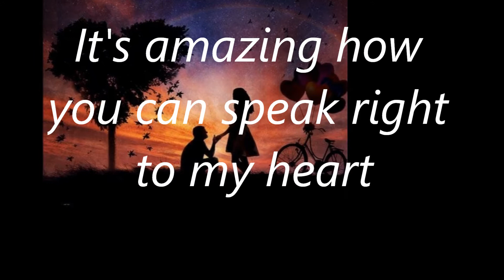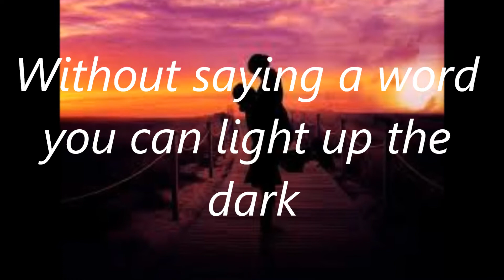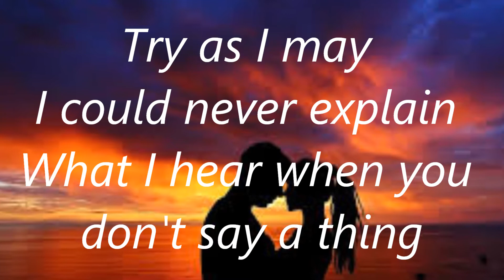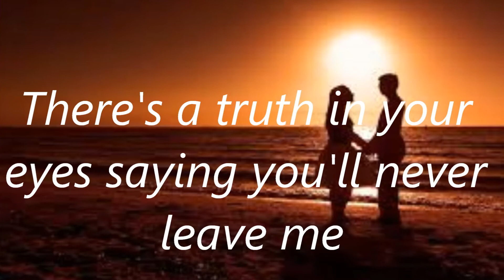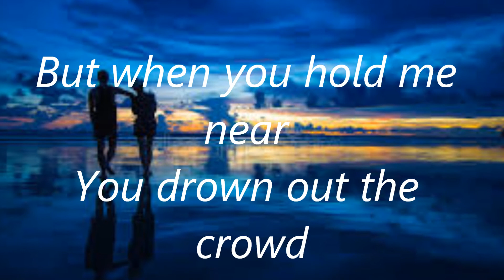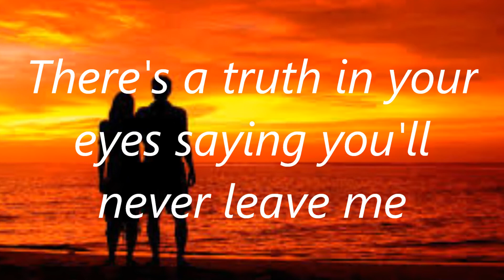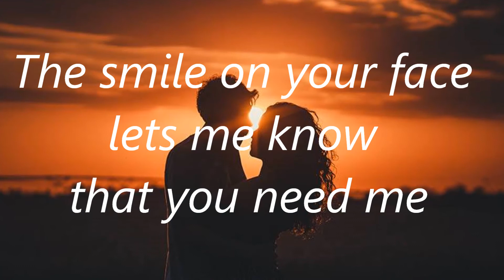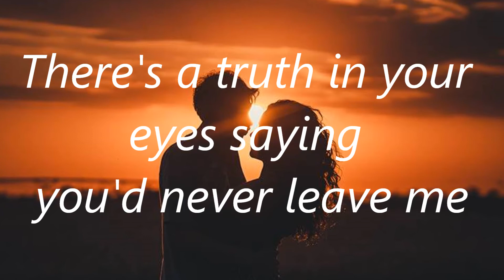When You Say Nothing At All - Alison Krauss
There are a few covers of this song, but Alison's 1994 version is my favourite.

Meli, Thank you for everything.